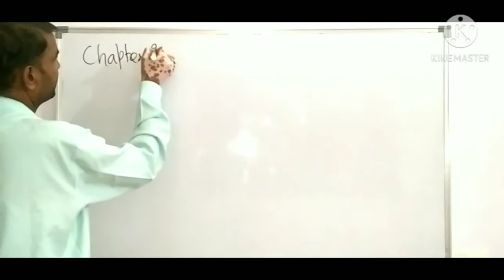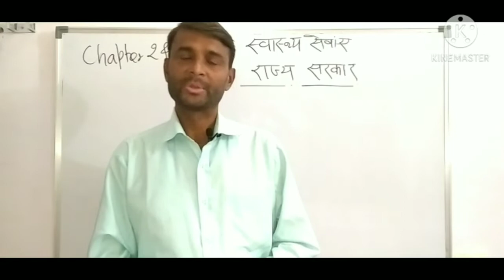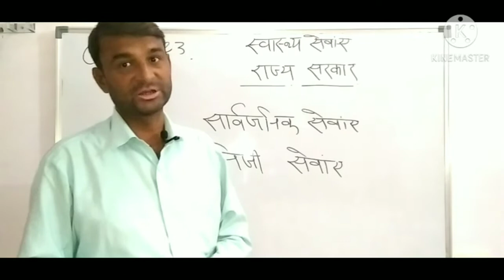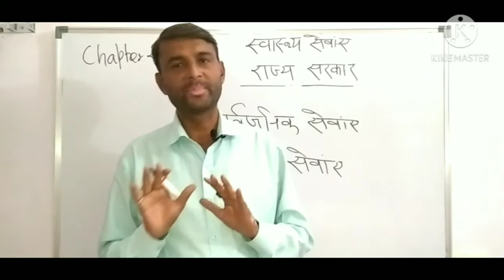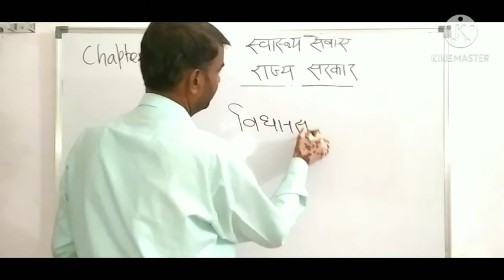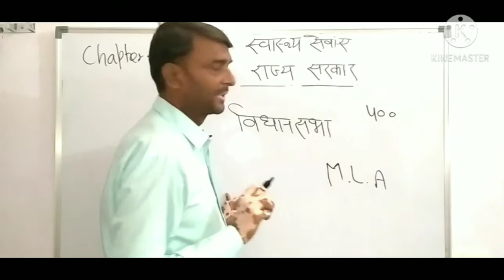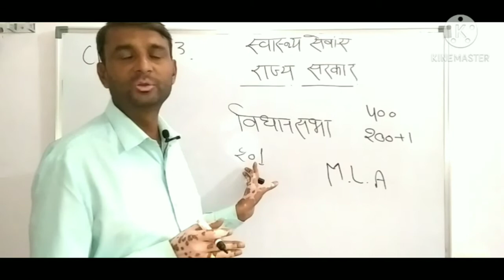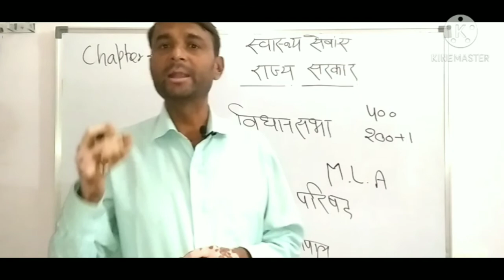NCERT Social Science Part-6 स्वास्थ्य, राज्य सरकार